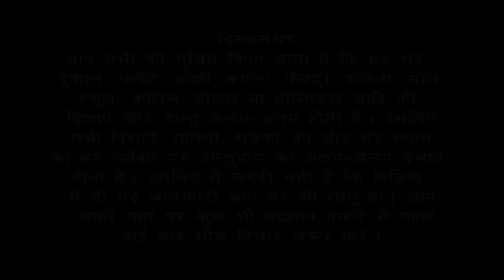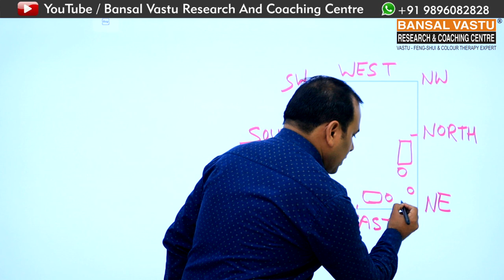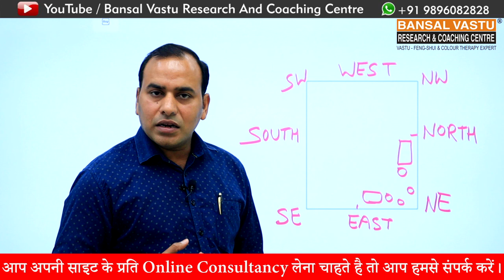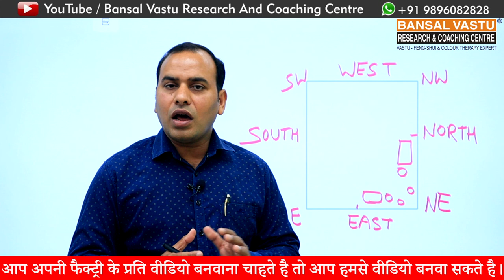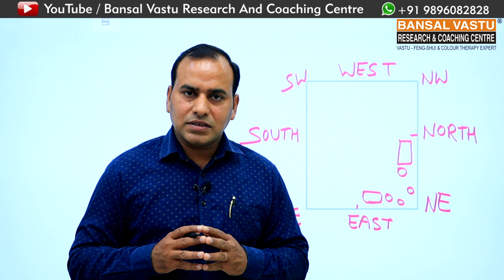Vastu Tips| Underground water tank, submersible, in North-East zone provides opportunities, Wealth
उत्तर दिशा में Underground water tank, submersible, rainwater harvesting tank बनाने से पैसे आने के अवसर प्रदान करती है |
Underground water tank, submersible, rainwater harvesting tank in north direction provides opportunities to bring money.

उत्तर की दिशा में आपने अपने यहां पर पानी का underground टैंक बनाना है या सबमर्सिबल लगवाना है और दोनों की व्यवस्था हो सकती है तो आप दोनों लगवा सकते हैं इसी के साथ यदि आपको लगता है कि आप के यहां ना तो पानी का अंडरग्राउंड टैंक बनाने की व्यवस्था है और ना ही समर्सिबल लगाया जा सकता है तो आप अपने उत्तर की दिशा में पानी का छिड़काव करेंगे तो भी आपके यहां धन दौलत आने के रास्ते बन जाएंगे | पानी का छिड़काव दिन में कम से कम 3 बार जरूर करना है | उत्तर की दिशा में जितना पानी गिरेगा जितना गीला रहेगा उतना ही घर के अंदर धन दौलत आने के रास्ते बनेंगे |